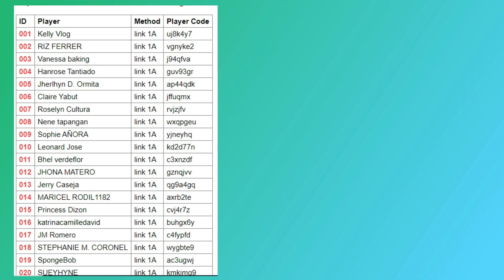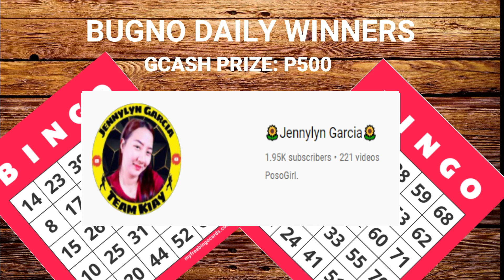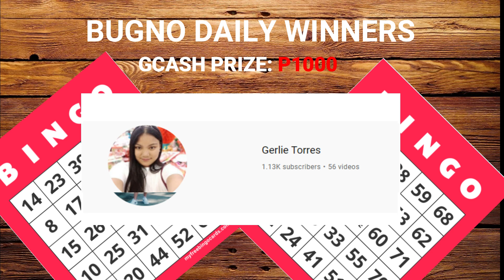BUGNO LUCKY WINNERS | Success is the fruit of consistency and persistency || P100 P500 P1000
Bingo Blitz is a bingo that lets you enjoy tons of different game modes, both online and offline. You can have a great time anywhere hosted by Filipina Nurse Life in Australia as she is now retired. Property investments are the keys to her  financial success.

 Investment firms operating under the trademark, are leading online trading service providers, offering investment services for trading with Forex and CFDs on indices, metals, energies, stocks, bonds and digital currencies.

A dedication to provide access to highly-functional software and quality assurance means that a clients receive the best and most transparent trading experience. External auditors  can enhance its operational and internal procedures to ensure regulatory compliance.